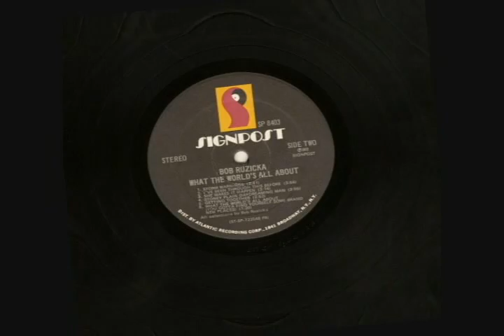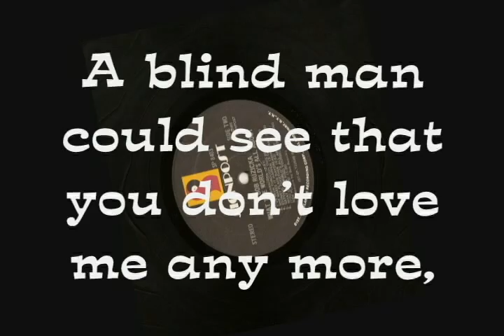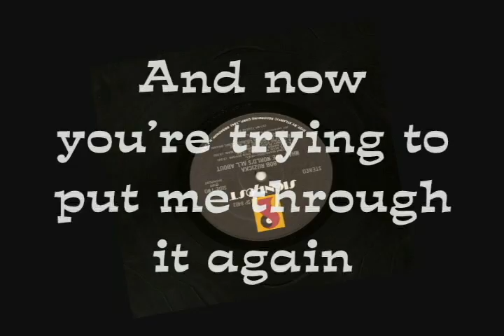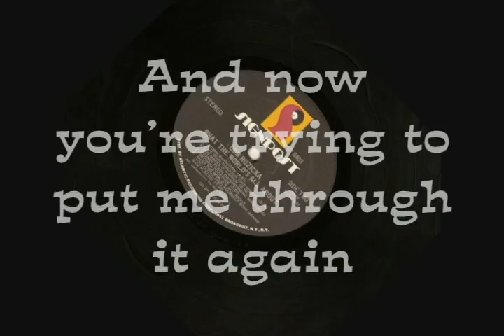Bob Ruzicka - " I'VE BEEN THROUGH THIS BEFORE "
surprised I didn't find any videos, guess I'm posting the first one on  BOB RUZICKA  - Canadian singer songwriter from the 70's.  Some who have recorded his songs are Anne Murray ("Hippo In The Bathtub"/"Hey Daddy"), George Hamilton, IV ("Dirty Old Man"), Judy Collins, Ted Wesley & Valdy ("Yes I Can").